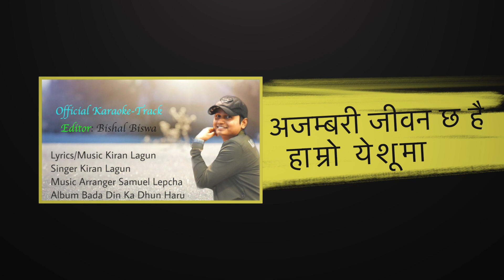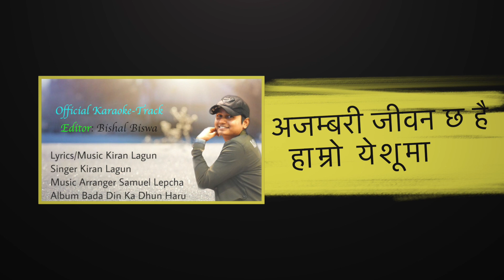Ajambari Jiwan - Kiran Lagun | Karaoke With Lyrics Video| New Nepali Christian Song 2020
Song Ajambari Jiwan
Lyrics/Compose/Vocal: Kiran Lagun
Arranged/Mixed/Mastered: Samuel Lepcha
Recorded At: Enthroned Music Ministries
Album: Bada Din Ka Dhun Haru

Downloading and publishing this video on other channels without permission is strictly prohibited. *Embedding to the Website is allowed.